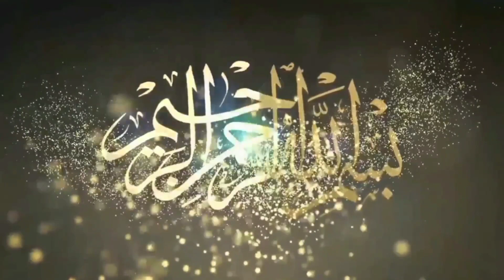Shahid Pehlwan Pachar New Salami 2022 l Mela Tv